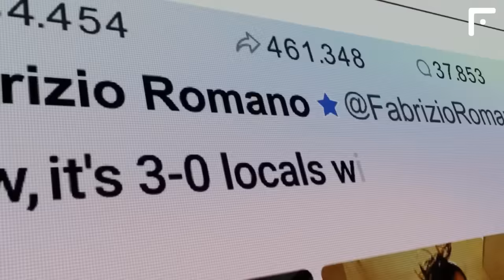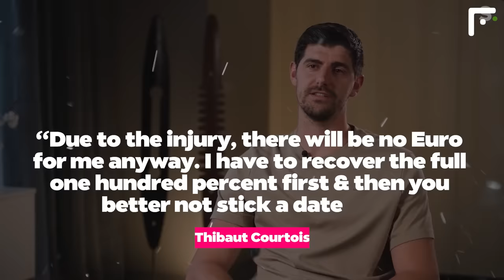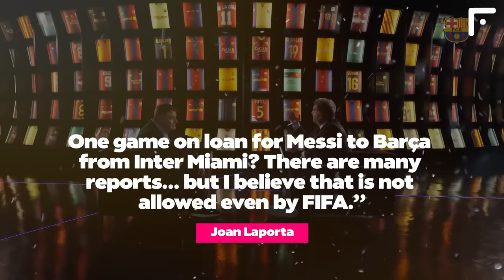HAALAND is THE BEST PLAYER of the YEAR | HUGE STATEMENT about MESSI' possible RETURN to BARCELONA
And now, let's have a look at the results of yesterday's matchday!

EFL Cup. Quarter-finals
Chelsea – Newcastle United 1:1 (4:2 pens)
Everton - Fulham 1:1 ( 6:7 pens)
Port Vale - Middlesbrough 0:3

Bundesliga. Matchday 16
SV Werder Bremen - RB Leipzig 1:1
Borussia Dortmund - 1. FSV Mainz 05 1:1
TSG Hoffenheim - SV Darmstadt 98 3:3

La Liga. Matchday 18
Rayo Vallecano - Valencia 0:1
Atlético Madrid - Getafe CF 3:3
Granada - Sevilla 0:3

Coppa Italia. Round of 16
Napoli - Frosinone 0:4

Alright, it's time to move on to the main news of the release!

Barça won’t let their leaders out
Helena Condis
Reliability: 3.5

Barcelona have no intention of sending both Ronald Araujo to Bayern Munich nor Robert Lewandowski to Saudi Arabia this winter. Araujo is an important part of the project and Barca are confident he wants to stay there. The club has all the necessary financial means to acquire a new central midfielder in January in order to replace Gavi. Blaugrana consider it a top priority deal. Besides, according to Achraf Ben Ayad, Barcelona will definitely keep Xavi as head coach until the end of this season.

Belgium's Courtois rules himself out of Euro 2024
Officially

Real Madrid and Belgium international goalkeeper, Thibaut Courtois, has officially announced that he will miss the rest of the season and will not be available for Euro 2024. He will not have time to fully recover from the rupture of the cruciate ligament, the injury he picked up before the start of this season: "Due to the injury, there will be no Euro for me anyway. I have to recover the full one hundred percent first & then you better not stick a date on it. If I'm lucky, I can play another match in May. But then you can never be 100% ready for a big tournament".

Barça meet influential agent Pini Zahavi
Gerard Romero
Reliability: 5

Yesterday evening, the president of Barcelona, Joan Laporta, held a meeting with the famous agent Pini Zahavi at one of the city's restaurants. Earlier on, Zahavi was spotted having lunch with Deco, the club’s sporting director. At first, journalists assumed that they were discussing a new central midfield option suitable for the Catalans. However, only after a while, Barça’s true intention became clear: they are trying to make changes to the contract of Robert Lewandowski, because according to the current agreement his salary gets  increased every season. When Zahavi was leaving the place, he told reporters that the Pole would definitely stay at Barça.

Barça open to pay tribute to Messi
Mundo Deportivo

Barça president Joan Laporta made it clear that the club would like to honor Lionel Messi for his outstanding career at Camp Nou in the future: "We are open to doing it whenever he wants. Leo Messi deserves to be honored in Barcelona. One game on loan for Messi to Barça from Inter Miami? There are many reports… but I believe that is not allowed even by FIFA."

Haaland beats Messi as Best Footballer of the Year
FourFourTwo

Manchester City star Erling Haaland was named the best footballer of the year according to the famous British magazine FourFourTwo. Second place in the rating went to Jude Bellingham, while Harry Kane took the third spot. The winner of the 2023 Ballon d'Or, Lionel Messi, was only in sixth place on the list, and Cristiano Ronaldo did not even make the top 100.

Real Madrid started working on Mbappe’s arrival!
El Chiringuito
Reliability: 3

As found out by El Chiringuito, a close representative of PSG striker Kylian Mbappe's family was present at Real Madrid’s latest display against Villarreal (4:1). On the sidelines, they began to discuss the conditions of the French striker's residence in Madrid. After the end of the winter transfer window, Real Madrid are still planning to intensify their efforts to recruit Mbappe as a free agent in the summer. It is expected that he eventually decides not to renew his contract with PSG.